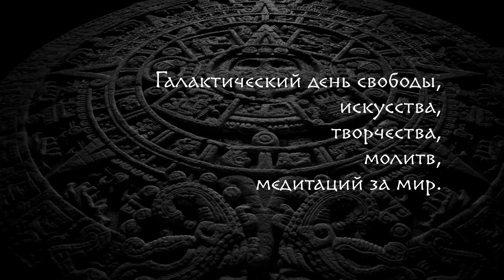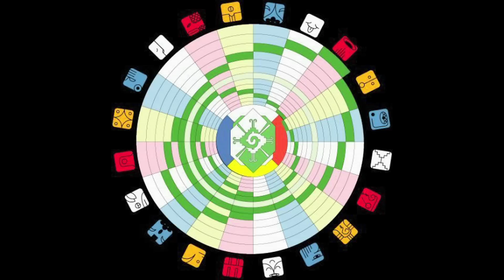День Вне Времени